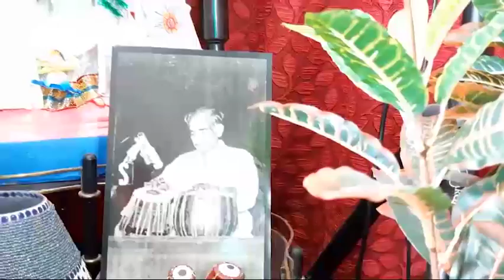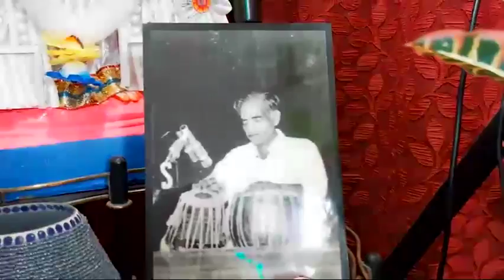PT. SWAPAN SIVA DOCUMENTARY FLIM